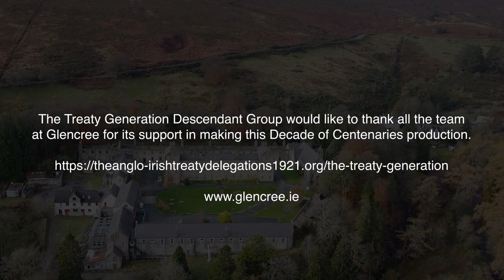The Impact on Minorities following the Birth of the Irish State (1 hr 39 mins)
The Impact on Minorities during and following the birth of the Irish State

A film presentation of a discussion involving the Treaty Generation Descendants Group about the impact on Minorities 1921 in partnership with the Glencree Centre for Peace & Reconciliation as part of the Decade of Centenaries.

The Treaty Generation Descendant Group and Glencree Centre for Peace and Reconciliation held the launch of the film in the Royal Irish Academy, Dublin 2 on Monday 8th May 2023.

The film was edited from a Round Table Discussion on the sensitive and challenging experiences of “Minorities after the Treaty,” and was recorded in the Glencree Centre for Peace and Reconciliation earlier this year by descendants of the 1921 Treaty Generation.

In the film, five individuals, Mr Justice Bernard Barton, Dr Ida Milne, Bishop Paul Colton, and Richard Fawsitt (Founder of Treaty Generation Descendants) who are descended from the 1921 Treaty Generation and form part of minority groups in the Republic of Ireland, share their thoughts and experiences with host Will Devas, (former Glencree CEO) and an invited audience.

The purpose of the Round Table film is to tell the human stories of the individuals, families, and communities, without blame or judgement, in order to better understand their challenging times, some even traumatic in the last 100 years following the Civil War, and to assist with the process of reconciliation on our island now and into the future. They discuss what happened to Southern Unionists, Protestants, and other minorities following the Treaty in 1921.

Monday’s event saw introductions to the film by Treaty Generation Descendant Rónán Fawsitt (and one of the core founders of the group), Naoimh McNamee (CEO Glencree) and Pat Hynes (Glencree).

"Whatever we do after the two civil wars on this island, has to encourage healing,” said Pat Hynes, Glencree, “…and it has to be done with agreement and respect, while reflecting all identities on this island."

Following the screening, Turlough O’Donnell (Senior Counsel), hosted the panel with Mr Justice Bernard Barton, Dr Ida Milne, Rónán Fawsitt and Richard Fawsitt. Mr O’Donnell then opened the discussion to the gathered audience for a Questions & Answers session.

Descendants Carol Fawsitt and Tadhg Crowley amongst others spoke movingly about their experiences and the need to learn from the hurts of the past for a better future for all. One of the negotiators of the Good Friday Agreement, Tim O’Connor also paid tribute to the importance and power of dialogue in ending the fear and silence.

To find out more on the Treaty Generation Descendants and their work, please

for the latest news and updates.